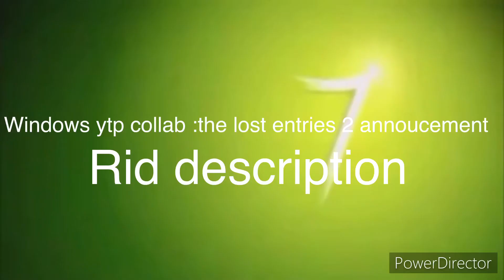Windows ytp collab : the Lost Entries 2 annoucement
Rules : all vidéos editors allowed
Mêmes allowed
9/11 jokes allowed
Entry must be 0:10 1:00
Use logos windows and commercial
No logos windows never (rejected)
Use hastag
Deadline 30/03/22

My code Switch friend SW-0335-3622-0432